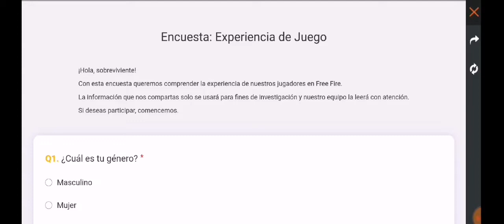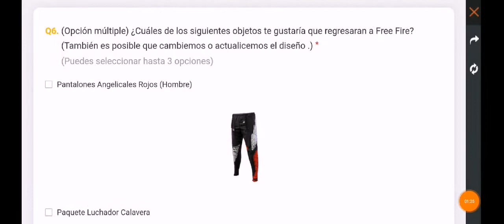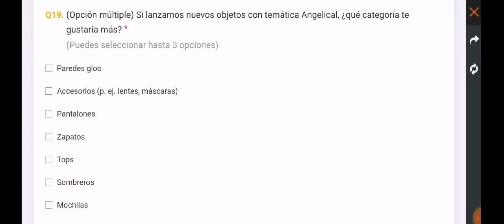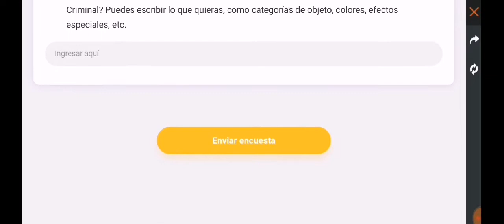FREE FIRE!!! REGALA UN PANTALÓN ANGELICAL 😱😱😱